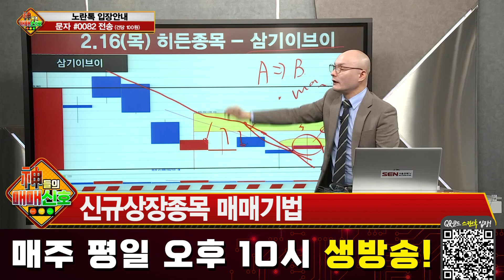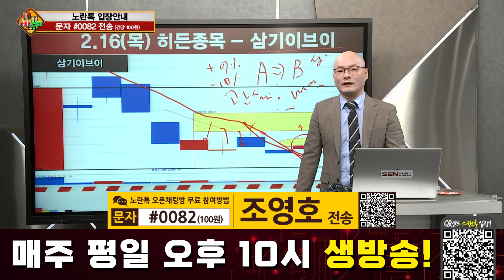[매매전략] 삼기이브이, 전기자동차용 배터리부품 사업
삼기이브이, 전기자동차용 배터리부품 사업